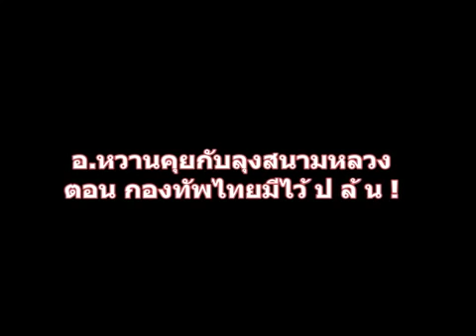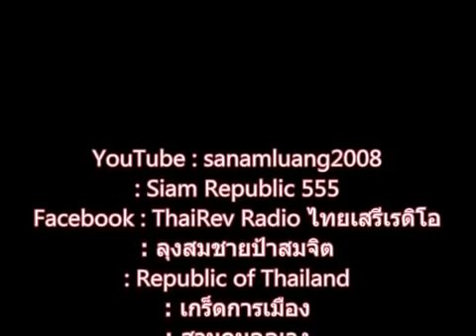กองทัพไทยมีไว้ปล้น, 100 เรื่องของในหลวงที่คนไทยไม่รู้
รับชมคลิปชุด 100 เรื่องของในหลวงที่คนไทยไม่รู้ เพิ่มเติม

รับชมคลิปชุด เกร็ดการเมือง เพิ่มเติม